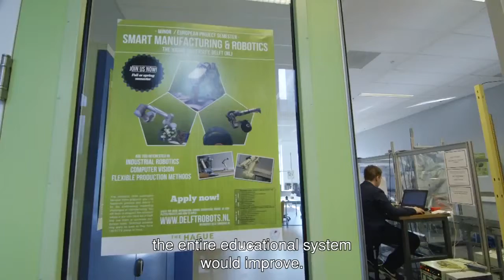Thijs Brilleman - Taking students seriously